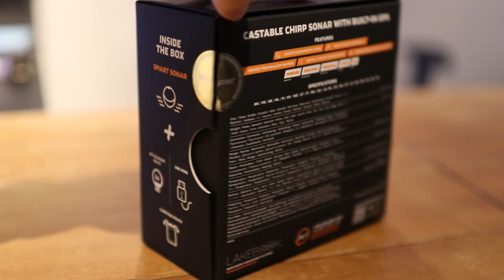Deeper Chirp+ | Unboksaus & esittely | Erämaiden Kulkijat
Tässä videolla unboksataan langaton Deeper Chirp+ kaikuluotain ja esitellään tuotteen ominaisuuksia. Tuotteella on tällä hetkellä menossa kampanja, jossa hinta on normaalia matalampi. Linkki tuotteisiin, tarkempaan esittelyyn ja lisätarvikkeisiin alla olevassa linkissä. Seuraavassa pilkkijaksossa käydään läpi enemmän luotausta ja puhelinsovellusta.